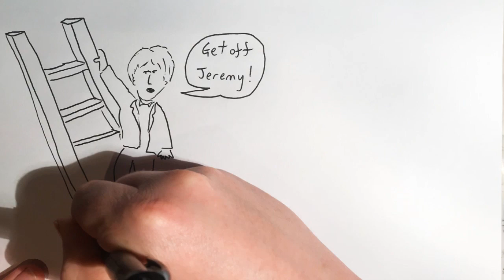2019 April 27 - Nigel is back for the European Elections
News summary for a week in which Nigel Farage showed up once more and instantly overtook the establishment parties